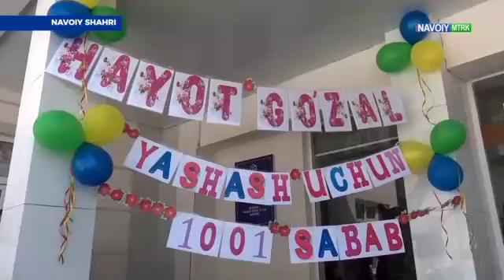"Diyor 24" dasturida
Zo‘ravonlikka qarshi kurashish davr talabi.